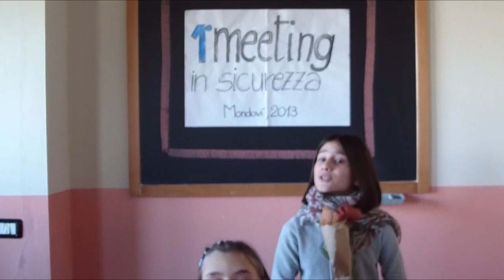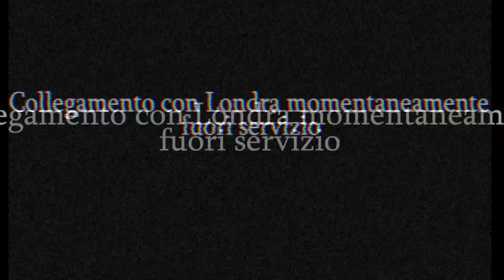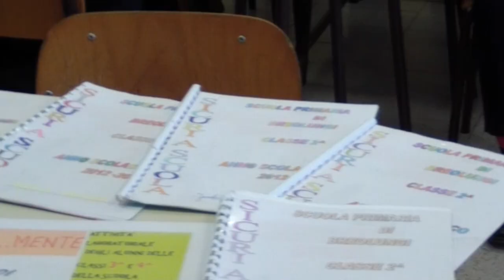Vincitore IX Premio Scafidi - Il telegiornale della sicurezza a scuola, Mondovì